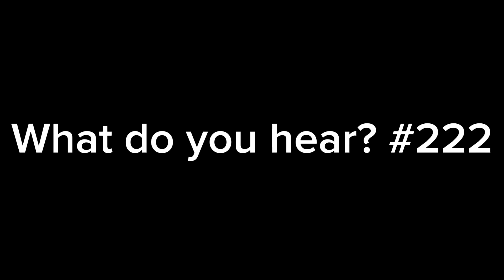(4K SUBSCRIBERS) What do you hear? #222